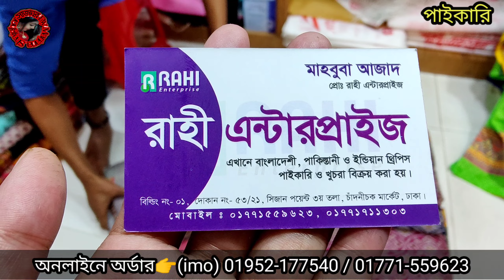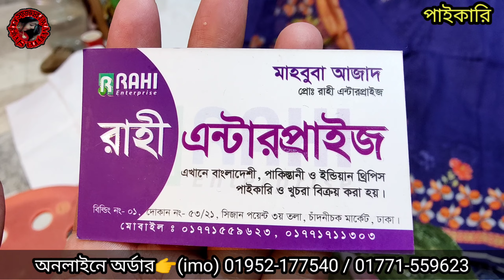ঈদ স্পেশাল জর্জেট ওড়নার ইন্ডিয়ান পিয়ানী কটন থ্রি-পিছ কিনে ব্যাবসা করুন